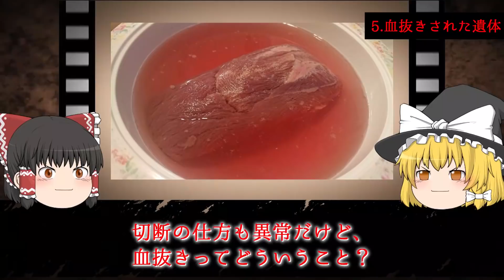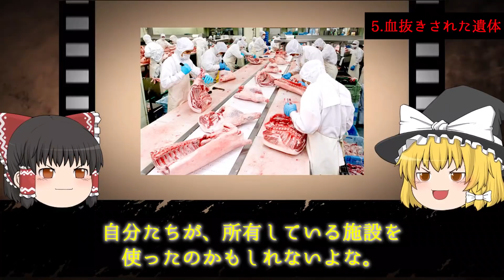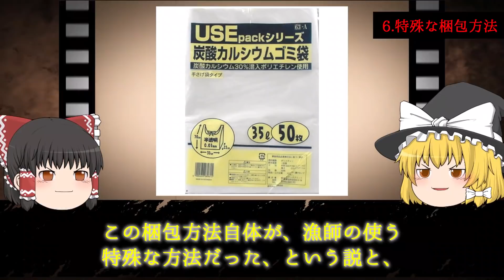【ゆっくり解説】平成三大事件～井の頭公園〇〇〇〇事件～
今回は【ゆっくり解説】平成三大事件～井の頭公園〇〇〇〇事件～を解説します。